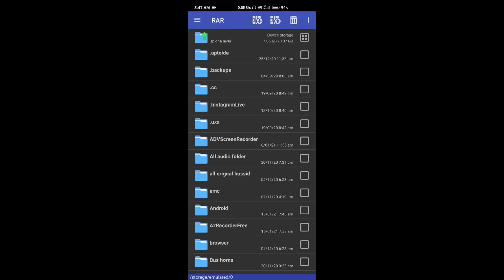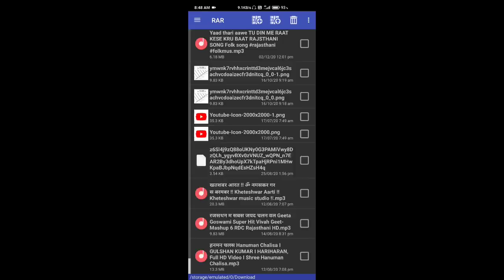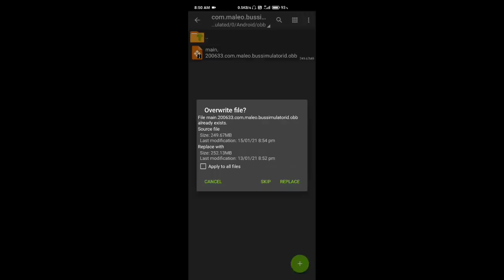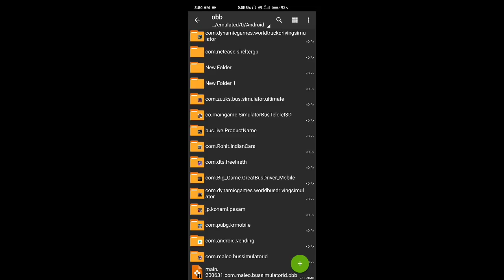Indian Traffic Mod v3.5 Bussid | Bus Simulator Indonesia | Bus Game |Android Games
Indian Traffic Mod v3.5 Bussid | Bus Simulator Indonesia | Indian | Bus Game |Android Game

Credit : team kbr

THANK YOU GUSY FOR WATCHING - GAME GURUJI 🙏 TAKE CARE 😊😊 😊